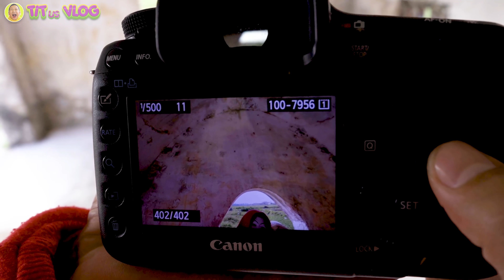MẶT NẠ HACKER Tập Sự Tập 16 | Mặt nạ HACKER chơi VÒNG QUAY MAY MẮN và cái kết | TITus VLOG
CHÀO MỪNG KÊNH: TITus VLOG

VIDEO ĐƯỢC SỞ HỮU CÔNG TY TNHH CÔNG NGHỆ VÀ ĐẦU TƯ DG2T COLOR